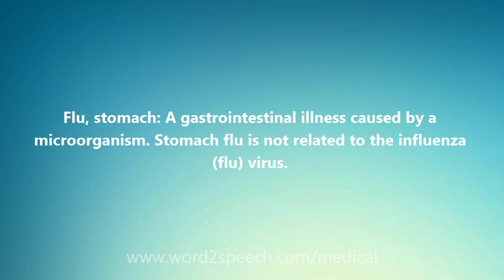Flu, stomach - Medical Definition and Pronunciation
Title: Flu, stomach

Flu, stomach: A gastrointestinal illness caused by a microorganism. Stomach flu is not related to the influenza (flu) virus.